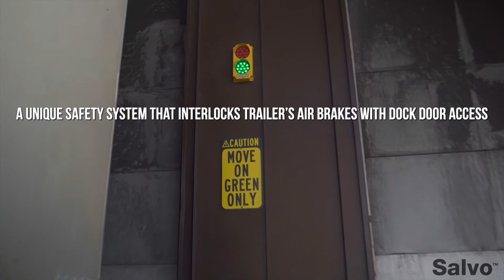Salvo Loading Bay Safety System - Manual Door Solution with Short Chain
Salvo Manual Lock with short chain (SML-EI-SC) Operational Video

Salvo loading bay safety systems prevent drive-aways during loading/unloading by interlocking the trailer's air brakes with the bay door. This ensures that the trailer cannot depart until loading/unloading is completed and the bay door is locked closed. Salvo keeps your personnel and equipment safe by - eliminating human error.

The SML-EI manual door loading bay safety system incorporates a manual door lock (SMDL) with contacts, mounted inside the bay door, and an optional traffic light (STL) to ensure immediate communication to loaders when it is safe to load/unload.  The Salvo Gladhand (SGL) is used to lock out the trailer's air brakes, releasing a key.  This key is then taken inside the bay door and inserted into the SMDL.  This will send a signal to the traffic light indicating that loading/unloading can begin.  The key is trapped in the SMDL until the bay door is closed, and the SMDL is engaged, releasing the key.  The key can then be inserted into the SGL, allowing the air brakes to be reconnected and the truck to drive away safely.